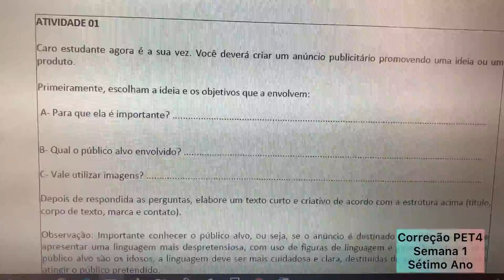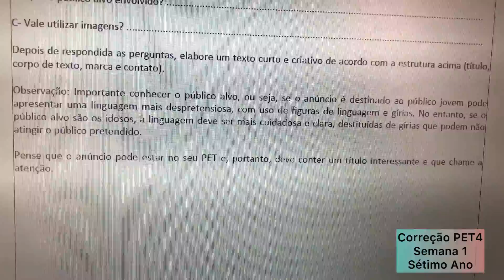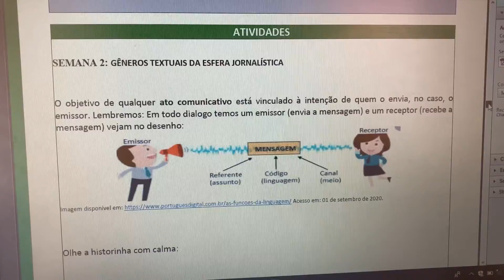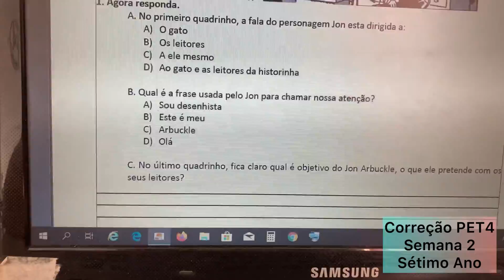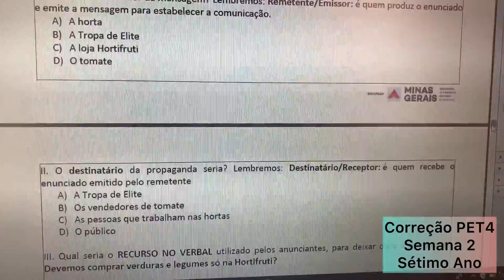Reensino PET4 Comunicação & Linguagens Sétimo Ano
Reensino PET4 (Semanas 1 e 2 )
Comunicação & Linguagens
Sétimo  Ano  2021
Escola Estadual  MG EECC
Professora Patrícia.K